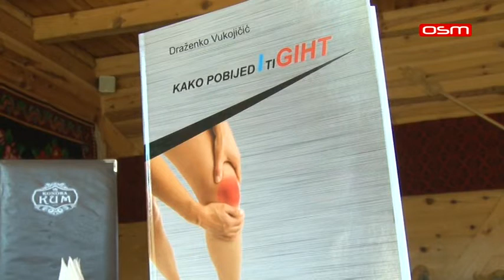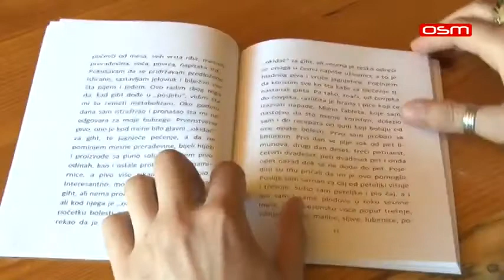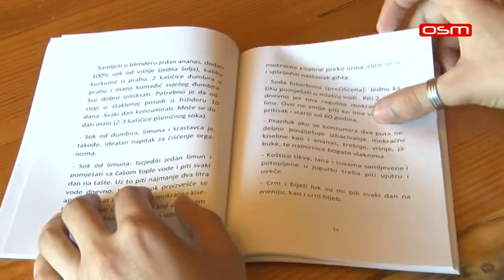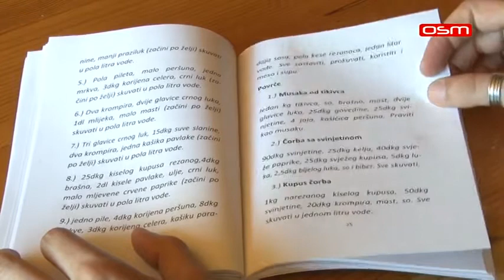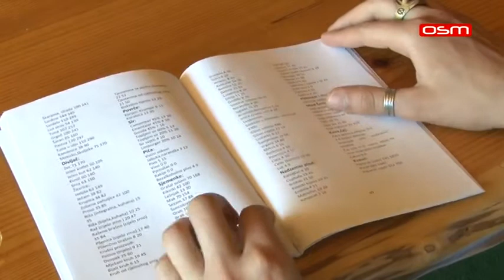Драженко Вукојичић: "Како побиједити гихт" (05.09.2020.)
Прилог: ОСМ телевизија